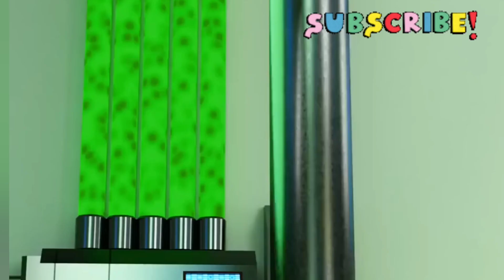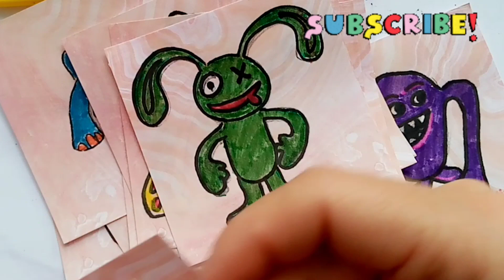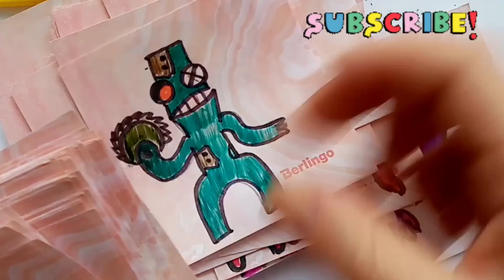How to Draw Very Easy miniature| Garten of Banban| banban love story All New Bosses+Ending Chapter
Unveiling the first trailer New Drawing and Coloring for kids in Garten of Banban 4
Discover the All-new Monster in Garten of Banban4: Drawing Coloring for kids
Hi dear my friends today's in this video İ show you how to Drawing and coloring Garden of Banban chapter 4new  every day new video All new Bosses+Ending Chapter5 Monsters and Bosses, Happy viewing!

 Official and fan made character by
Official Garter of BANBAN Chapter 3 and fan made characters Garten of banban Chapter 4 by Sail Playtime @SailPlaytime

 Buggy Huggy
# ofbanban